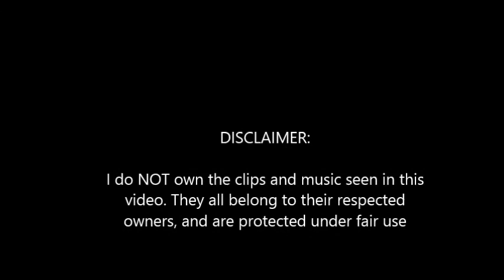A Symmetrical one shot: Give it time Ps4 fanboy.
Welcome to another one shot. this time, this guy named darkassassin says the wii u failed. to be honest, I'd kinda say that until all 3 consoles are given a year to demonstrate how they work, it's a no contest.

Seriously, to this Ps4 fanboy, you might wanna have evidence as to why the wii u sucks. granted i'm a fan of Nintendo, but still, these consoles aren't out yet, and your parading that the Ps4 is the best? i can respect opinions, but that doesn't excuse it from being bashed. might wanna give some time to this.

enjoy this video viewers.